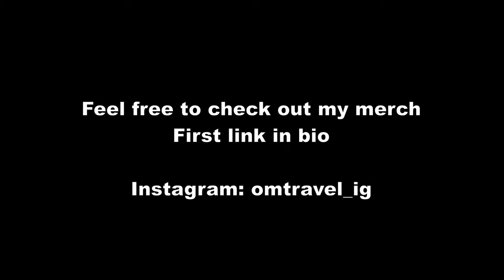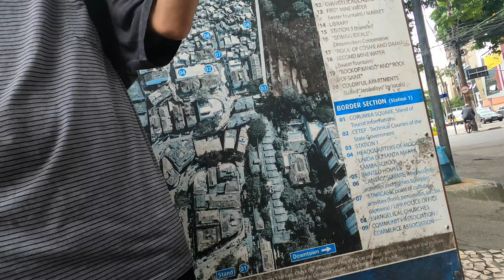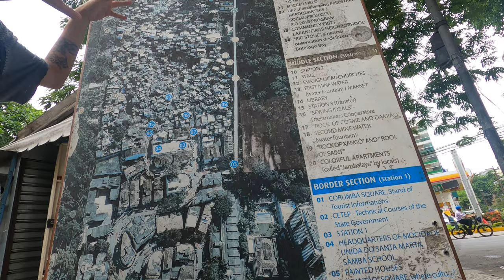Favela Santa Marta | 🇧🇷Rio de Janeiro Vlog #104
In this video i am visiting the Favela Santa Marta in Rio de Janeiro Brazil.
Worlwide famous for the music video of Micheal Jackson "they don't care about us"
Enjoy this beautiful Favela with me.

Timestamp:
00:05 - ride to Favela Santa Marta
00:52 - entrance and start of the tour